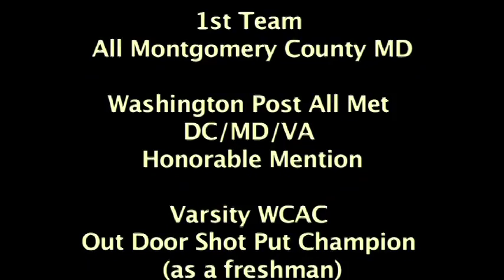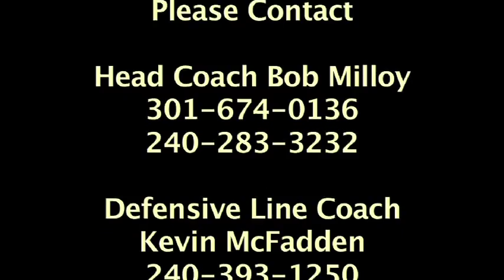Ryan Watson - 2009 Sophomore Football Highlights - Good Counsel HS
Sophomore All-American Ryan Watson #64 Our Lady of Good Counsel HS - MD, Sophomore Highlights.  Highlights him matched up against some of the best Senior and Junior talent in the Country.  6'4" - 260lbs.   4.7 - 40yd dash. Strong Side Defensive End/Offensive Tackle